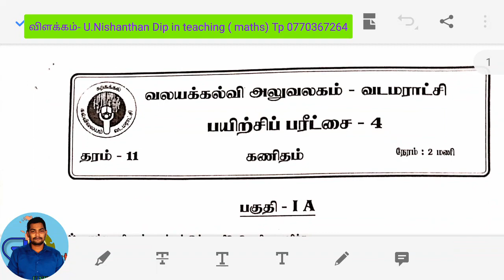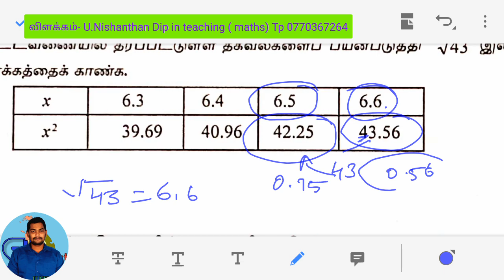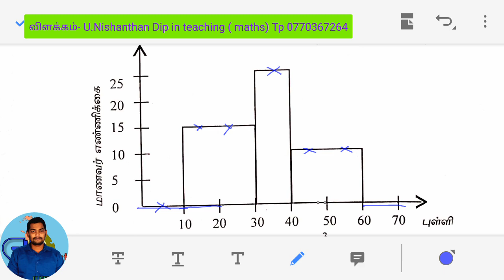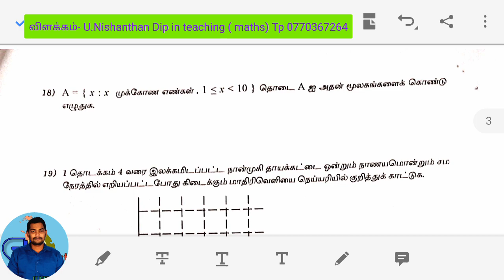வடமராட்சி கல்வி வலய பயிற்சி பரீட்சை 04 2020 / OL Maths model paper 1st part A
வடமராட்சி வலய கல்வி அலுவலகத்தினால் நடத்திய பயிற்சி பரீட்சை 04 2020  மாதிரி வினாத்தாளில் பகுதி 1 வினாத்தாள்.

பகுதி 1 B விளக்கமும் விடையும்.

எங்கள் குழுக்களில் இணைந்து முற்கூட்டியே வினாத்தாள்களை பெறுவதற்கும், அனைத்து வீடியோக்களையும் உடனடியாக பெறுவதற்கும் கீழே உள்ள குழுக்களில் ஏதோ ஒன்றில் இணைந்து கொள்ளுங்கள்.

1. Viber community group

2. WhatsApp group